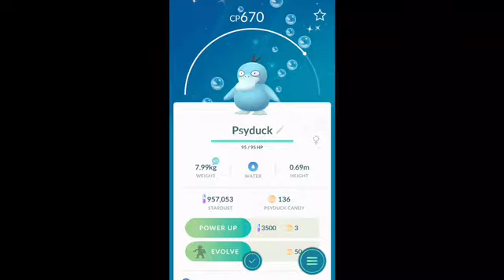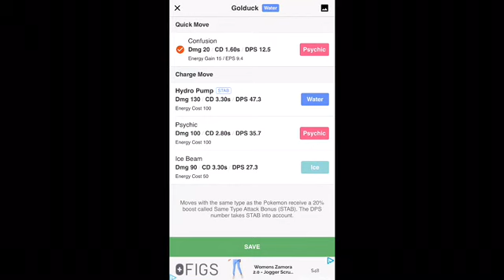Feisty Pants catches Shiny Psyduck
Alex and Feisty Pants catch a shiny Psyduck in the wild in Pokémon Go.